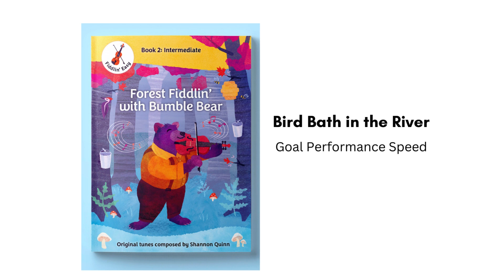Bird Bath in the River - Goal Performance Speed